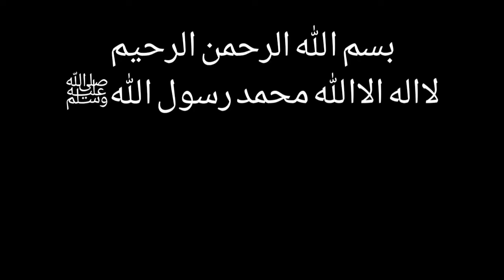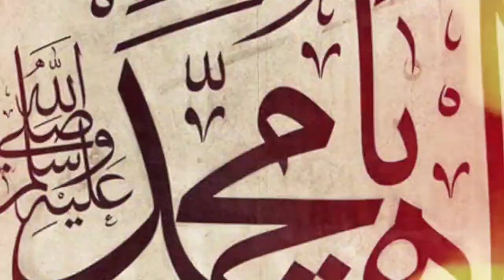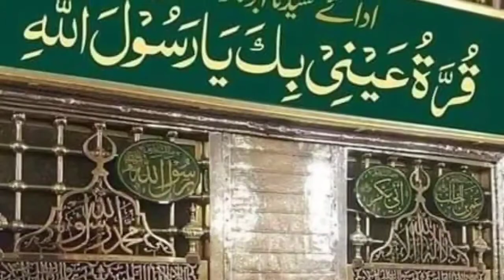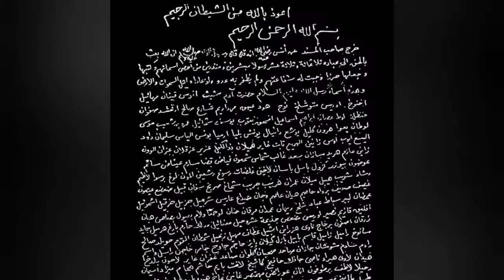Ya Hussain Janam Hussain علیه السلام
Sheikh Nazim's Saltanat TV

YouTube Channels
Shaykh Nazim's Saltanat Tv
Sufilive
یاابوبکر
یاعمر
یاعثمان
یاعلی
یاحسن
یاحسین
یاحي یاحلیم یاالله ولاحول ولاقوةالا بالله العلي العظيم
شهامة الفرداني
یوسف الصدیق
عبدالرٶوف الیمني
یاعیسی
وصاحب النصر
یاخضر

Salawat Dhatiyyah

الرَّحْمَنِ الرَّحِيمِ
Ar-Rahmaanir-Raheem

امین🤲🏻
Heavenly Titles Of Grandshaykh Mawlana Abdullah Faiz Daghestani(ق)
1.Aynu l-Wilayah al-Azali
2.Sirru l-Hayati s-Sarmadani
3.Khatimu l-Awliya
4.Sultanu l-Awliya
5.Murshidu z-Zaman
6.Shaykhu l-Awwalin wal-Akhrin
7.Murabbi l-Arifi
8.Qudawatu l-Muhaqqiqin
9.Sirru Sadatina n-Naqshbandiyyah
10.Muhami l-Mahshar
11.Sahibu l-Sahib
12.Tabibu l-Qulub
13.Hayatu l- Wujud
14.Shahiru r-Rahmati
15.Al-M' aruf bi- Naqibi l-Ummah
16.Wa' ithu l-Ummah
1.Sutanu l-Awliya
2.Al-Imam Ar-Rabbani
3.Al-Ghawth Al-Haqqani
4.Al-Qutb As-Samadani
5.Murabbi'l Aarifeen
6.Qudawwatu'l Muhaqqiqeen
7.Mu'ayaideen
8.Imam' ul Duhoor wa'l Usoor
9.Sahib'ul Unsur
10.Hujjat'al Islam
11.Ayatun min Ayatillah Tamsi ala Wahji'ul Ard Wa Sirrun min Asraar'illah
12.Al-Warith Al-Kamil Li-Khatm'il Awliyaa
13.Mujaddid Akhir'ul Usur
14.Imam' ul Rijaal' al Malakutiyoon
15.Khatm' ul Tariqatu'l Naqshbandiya Aliyah
16.Silatu Majma'i l-Bahrayn
17.Dhu'l Janahayn
18.Sultan'ul Haqqaniyeen wa'l Awliyaa'il Kamileen
19.Imam' ul Wuzara Al-Mahdi
20.Shaykh' ul Awaalim
21.Al-Arif Billah
22.Ghawth Az-Zaman
23.Al-Hassani Al Husayni
24.Imamu Turuqi Sufiyyah
Al FATIHA.